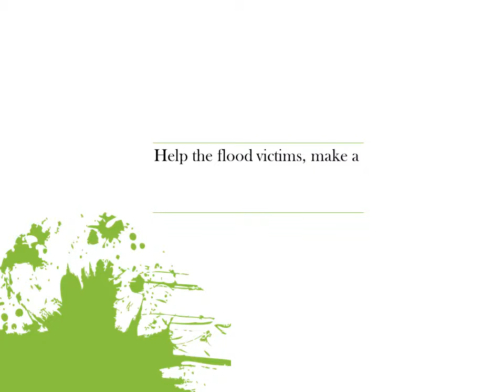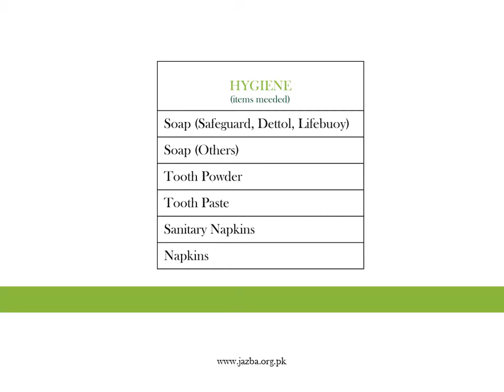Jazba Campaign II